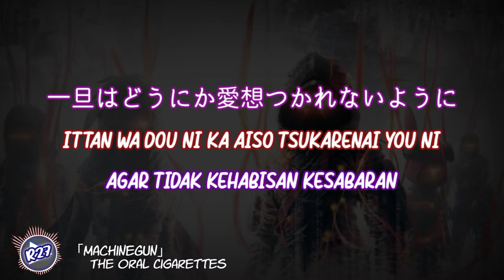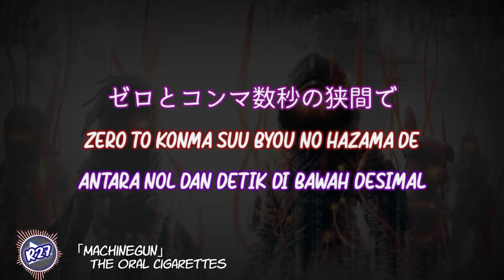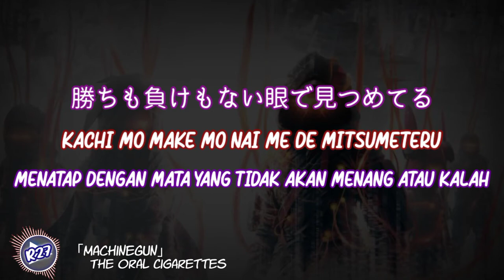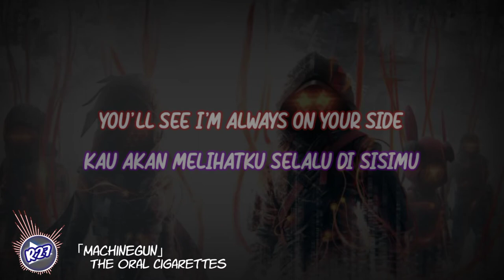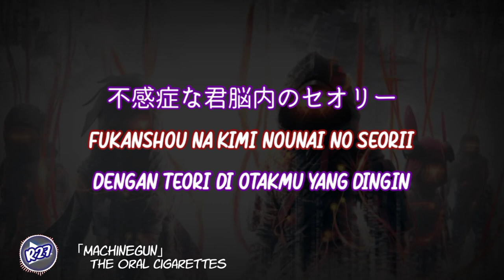「MachineGun」by THE ORAL CIGARETTES | Scarlet Nexus OP 2 Full (Lirik & Terjemahan)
Lirik
Google Translate

Art
Scarlet Nexus